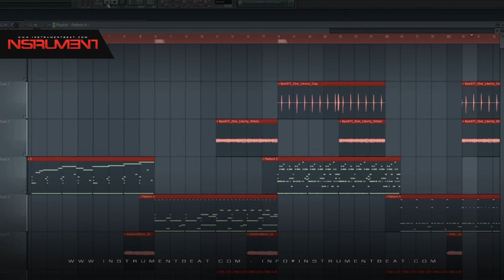Reggaeton Malianteo 004 - Beats en venta - Beats for sale - Instrumentales - Pistas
FILE : Instrument2014   Reggaeton Malianteo 004 04